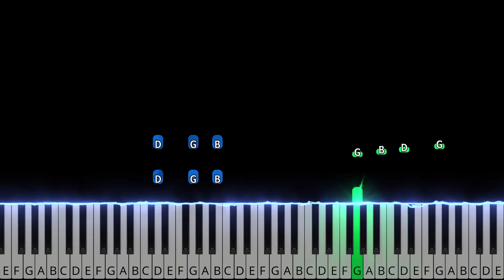If You're Happy | Traditional | SLOW MEDIUM PIANO TUTORIAL + SHEET MUSIC by Andantino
🌟Gear: Yamaha DGX-660B The Maverick (Native Instruments)